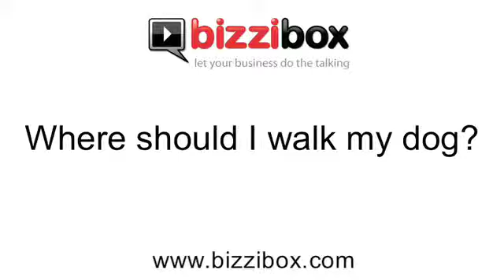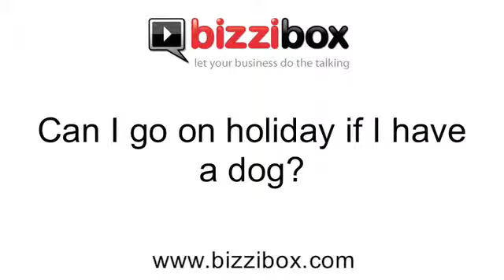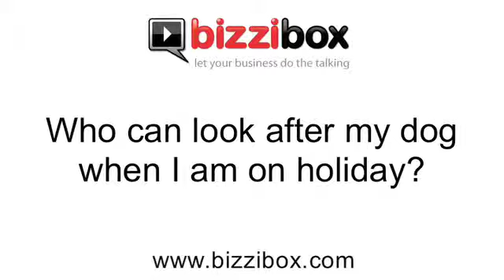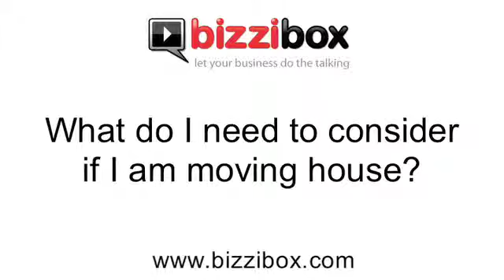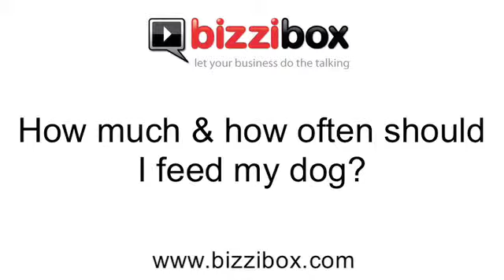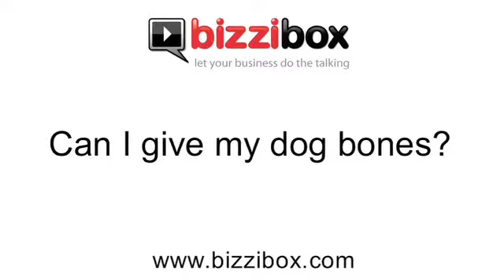Living with Dogs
Advice on living with dogs, by Bizzibox. An interview with Bill Lambert, Health & Breeder Services Manager at The Kennel Club.